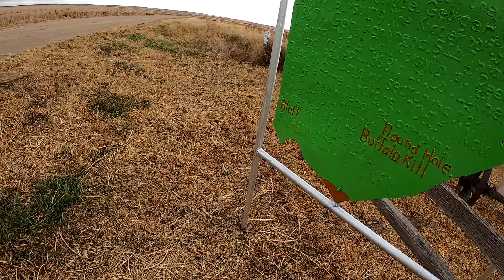Union Calvary Historical Marker Nowhere Kansas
Yes, I mean nowhere. The nearest town was in Nebraska, The best I can tell you where this historical marker is, is between 36 and Kansas/Nebraska state lines off of 161 about 1/2 the way.